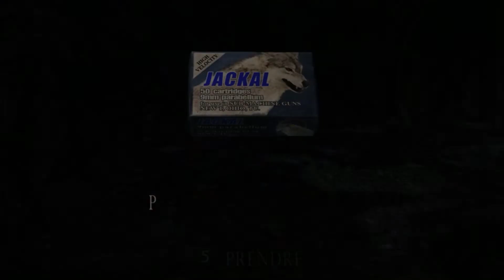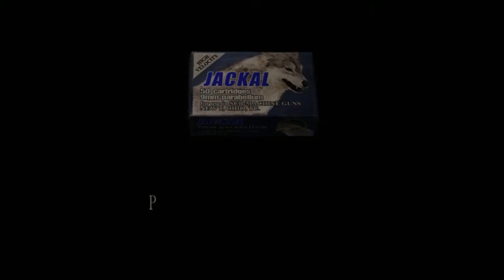Resident Evil 4 Ultimate HD Edition : Verdugo & Los Dos Gigantes| #22 - Let's Play FR HD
Passe la vidéo en 1080 =D
♦ Musique intro : SKRILLEX - KYOTO